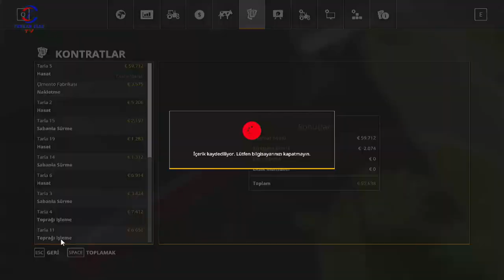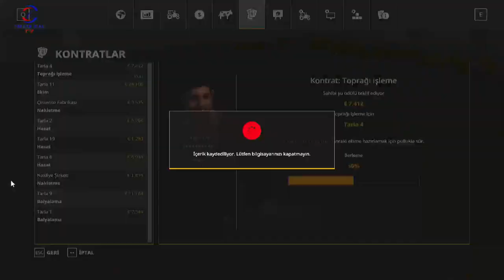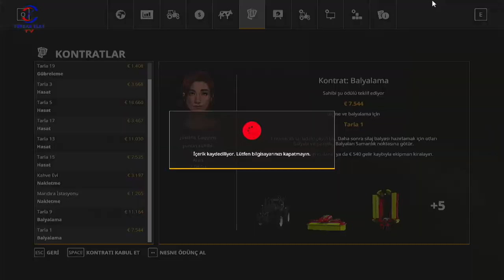FARMING SIMULATOR 19 TİKTOK CANLI YAYINI #34